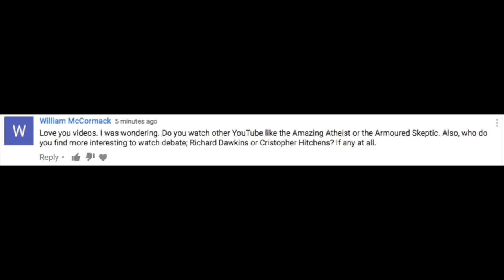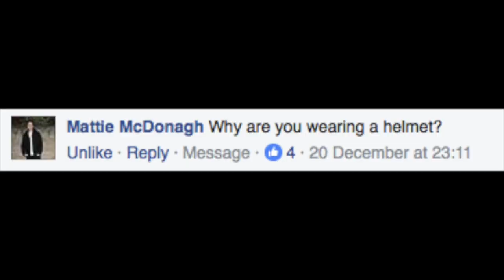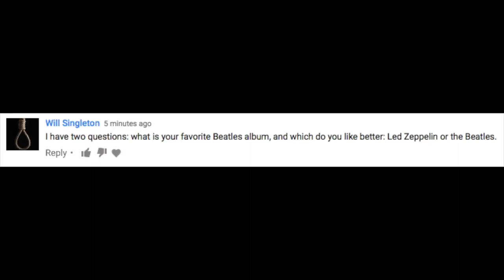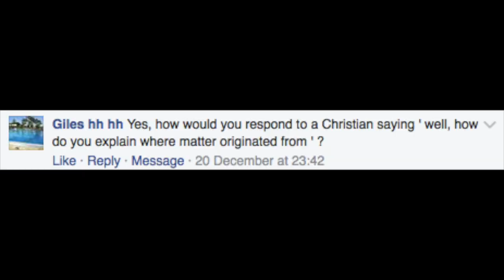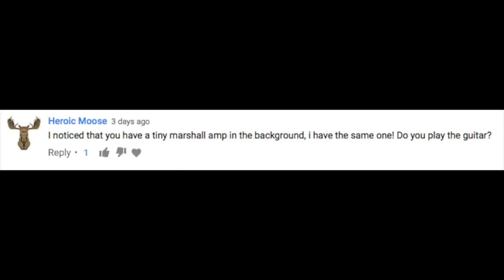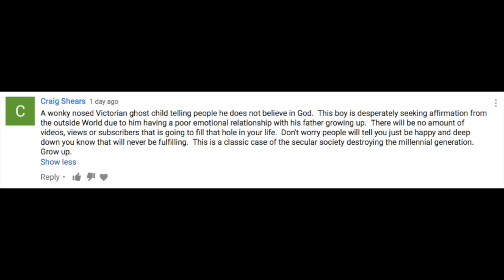Should You Lie About Santa To Your Kids? | 20k Christmas Q&A Extravaganza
I can't thank you all enough for your continued contributions to channel discussions. I love doing Q&As so if you have any more questions leave them down below!

LINKS